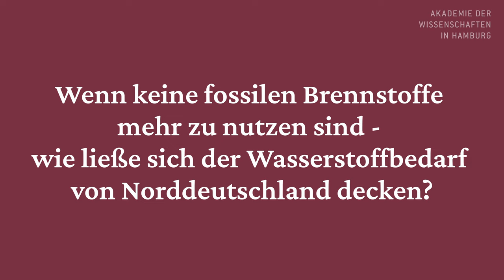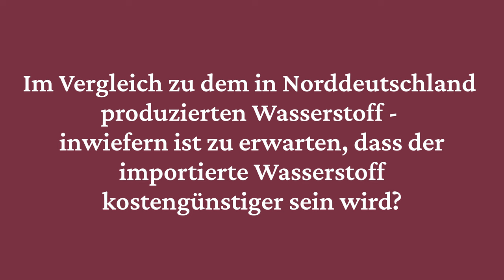Problemlöser Wasserstoff? Nachgefragt bei Prof. Dr.-Ing. Martin Kaltschmitt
Bereits heute wird Wasserstoff in beträchtlichen Mengen hergestellt: Pro Jahr sind es auf der Welt mehr als 100 Millionen Tonnen, gebraucht werden sie etwa für Düngemittelfabriken, Ölraffinerien und die chemische Industrie.

Akademiemitglied Prof. Dr.-Ing. Martin Kaltschmitt, Professor für Umwelttechnik und Energiewirtschaft an der Technischen Universität Hamburg, beantwortet in diesem Video drei Fragen zu Transport und Speicherung von Wasserstoff:

1.  Wenn keine fossilen Brennstoffe mehr zu nutzen sind - wie ließe sich der Wasserstoffbedarf von Norddeutschland decken?
2. Auf welchen Wegen könnte Wasserstoff nach Norddeutschland importiert werden?
3. Im Vergleich zu dem in Norddeutschland produzierten Wasserstoff - inwiefern ist zu erwarten, dass der importierte Wasserstoff kostengünstiger sein wird?

Das Video ist Teil des multimedialen und interaktiven Web-Dossiers zum Thema "Mit Wasserstoff die Energiewende in Norddeutschland gestalten".
Das Web-Dossier ist auf der Website der Akademie der Wissenschaften in Hamburg verfügbar